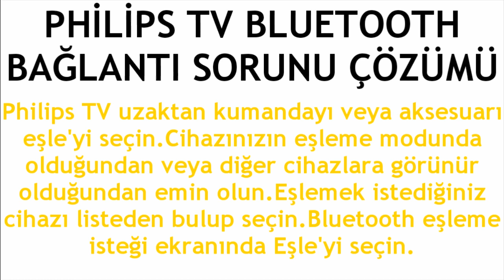Philips TV Bluetooth Bağlantı Sorunu Çözümü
Merhabalar bu videomuzda sizlerle birlikte philips tv bluetooth sorunu çözümü nasıl yapılır sorusuna yanıt vermeye çalışıyoruz.İyi Seyirler Dilerim.

philips tv bluetooth bağlantı sorunu nasıl düzelir
philips tv bluetooth bağlantı hatası çözümü
philips tv bluetooth bağlantısi hata veriyor